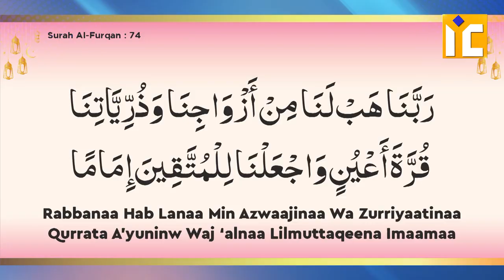Kya Surah Yusuf Ki Tilawat Karne Se Bachcha Khobsurat Paida Hoga? | Shaikh Abul Bayan Salafi